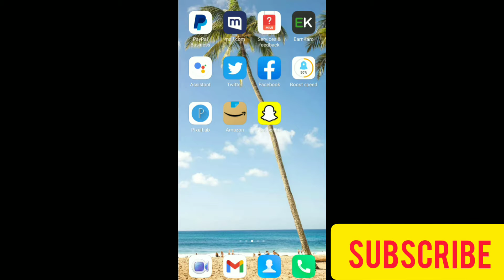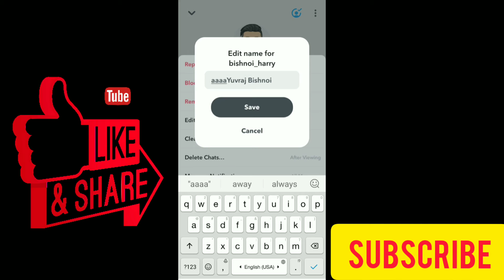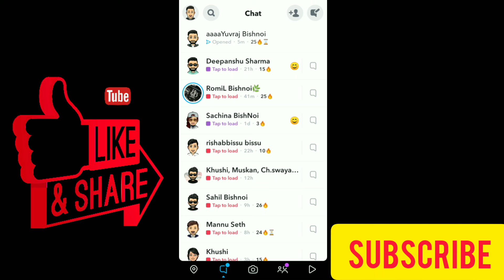Never Ever Loose Snapchat Streaks